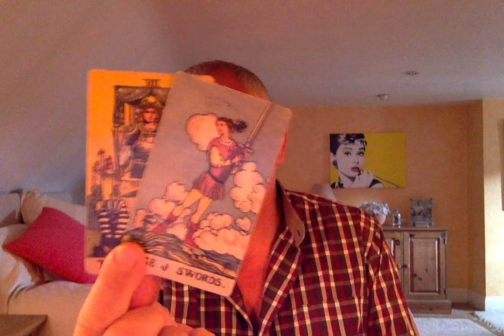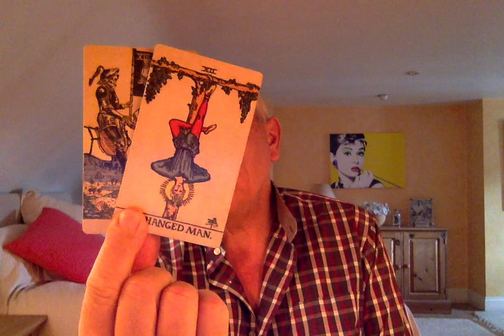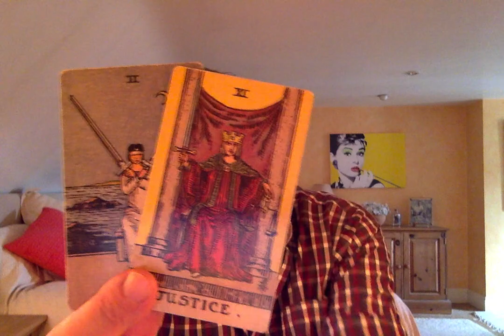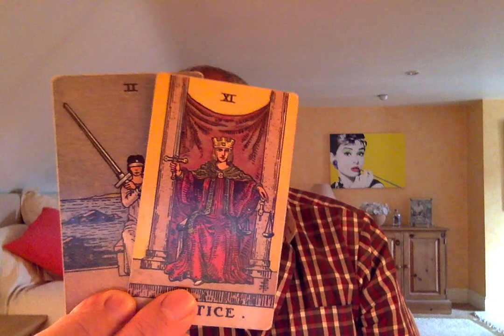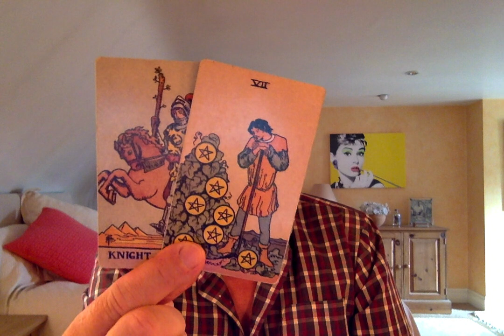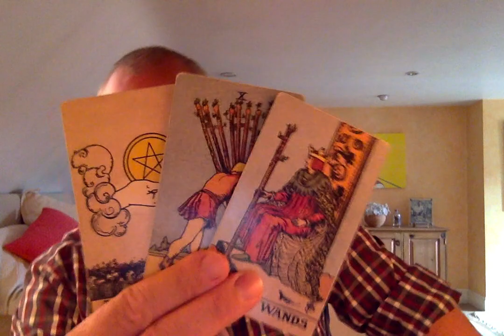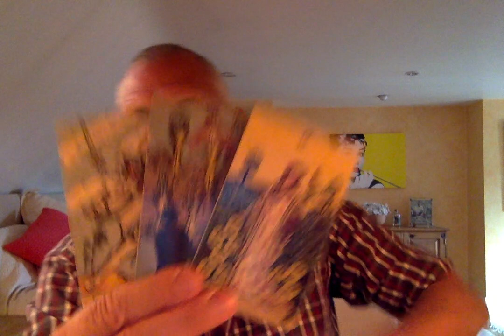GEMINI SEPTEMBER 2020 DROPPING THOSE BURDENS